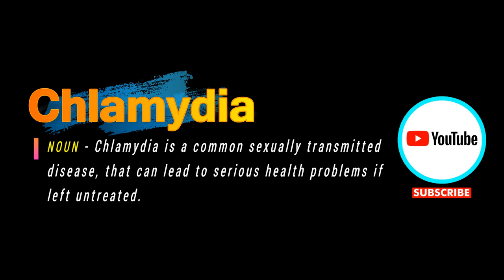How To Pronounce Chlamydia | With Definition or Examples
How To Pronounce / How To Say Chlamydia

Vocabulary Builder

1000 Most Common English Words, Most Used Words